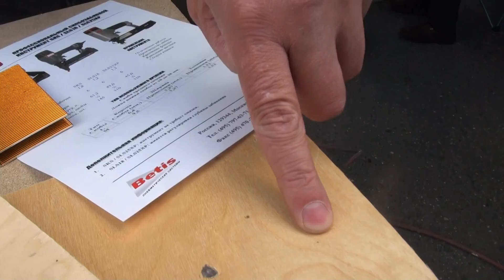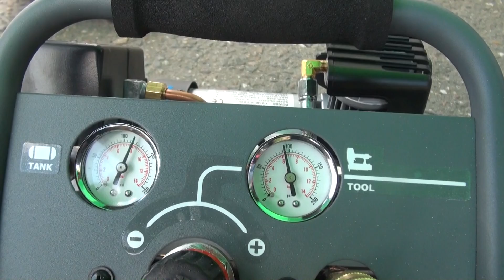Пневмостеплеры и компрессоры Senco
Пневмоинструмент для обивки мягкой мебели. Мобильные компрессоры. Аккумуляторные степлеры для изготовления мягкой мебели.

Подписывайтесь на видео-канал "Мебель своими руками" и первыми увидите отчёты с мебельных выставок и фестивалей, из которых вы будете знать о всех новинках в мебельной индустрии, видеоуроки и мастер-классы по изготовлению и проектированию корпусной и мягкой мебели своими руками, лайфхаки и прочие полезности и наработки.